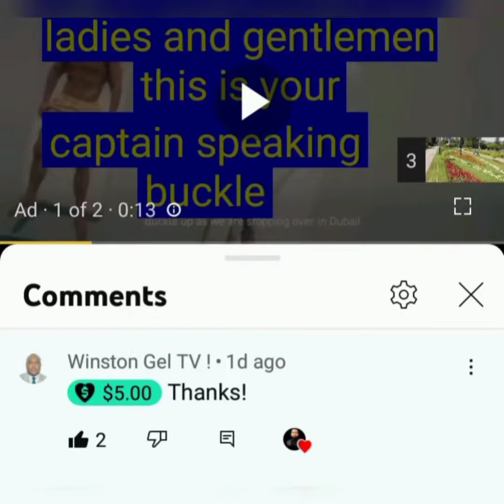Eid Al Fitr Mubrak 2023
Good morning, Good evening
Happy Advanced Eid Mubrak

Who give me super thanks